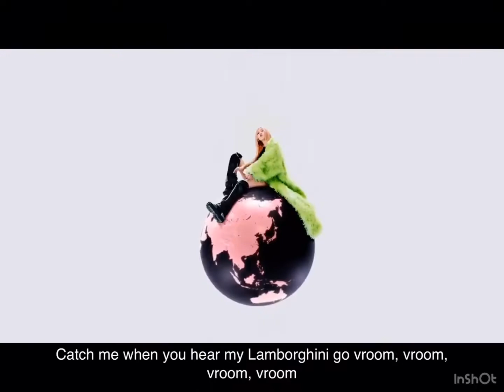BLACKPINK references in shutdown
I might have missed some , sorry please free to comment to tell if I missed any :)overall I hope you like this!